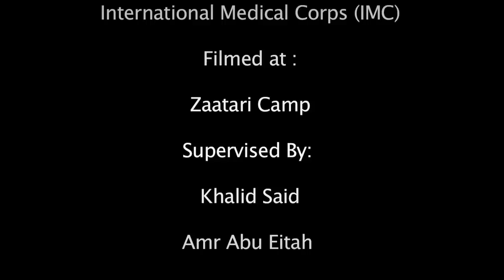Syria 2013: We have a Dream